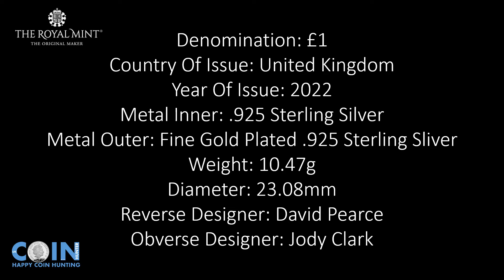United Kingdom £1 Silver Proof Coin 2022